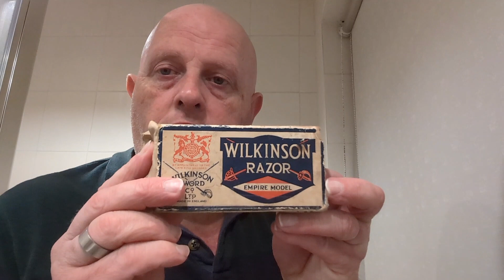Wilkinson Razor Empire Model, With Stirling Soap Co Sharp Dressed Man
Wilkinson Razor Empire Model 1930s to 1950s
Stirling Soap Co Sharp Dressed man Shaving Soap and Splash
Boots Witch Hazel
Nivia Balm